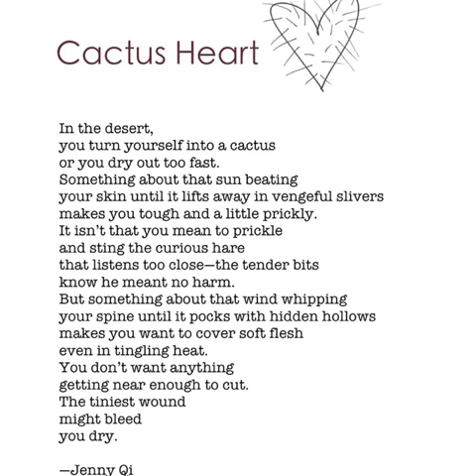Phoenix Arizona-Here I Come CTran Photography Song by Yanni Face In the Photograph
Song by Yanni - Face In the Photograph